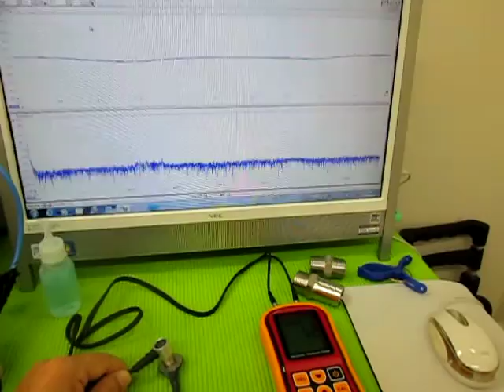超音波実験 Ultrasonic experiment